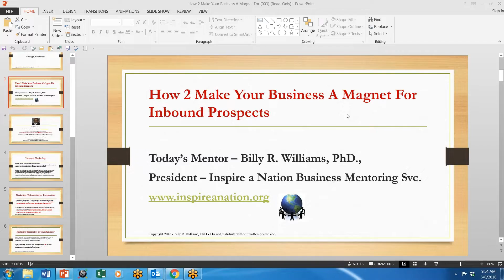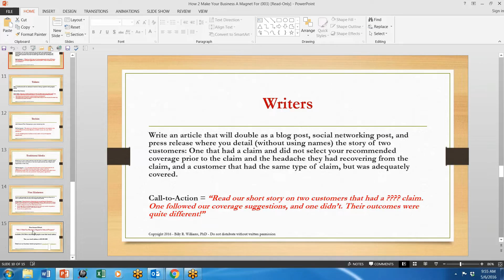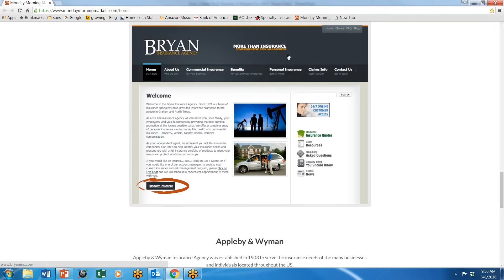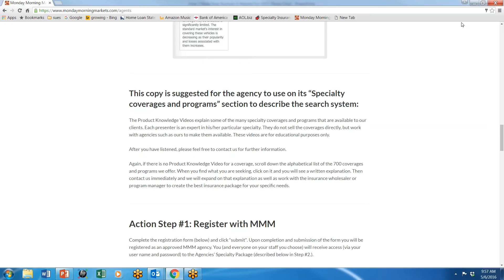2-3 Minute 'I' Opener: How 2 Make Your Business a Magnet for Inbound Prospects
Let's be honest, we all hate cold call prospecting! We tolerate warm call prospecting, but we love when a prospect calls, emails, or walks in our office and wants to talk to us about our product.

During this interview, Billy R. Williams, PhD helps you understand the various marketing personalities as well as marketing and advertising campaigns you can use to drive prospects to you and your business.

Dr. Billy R. Williams, author of the book 'How 2 Make Your Business a Magnet for Inbound Prospects' has spent the last 14 years and hundreds of thousands of dollars on real world, trial and error-based business building, to bring you proven marketing campaigns that will make your business a magnet for inbound prospects 'if' you 'actually' implement the marketing campaigns, technology, and conversations explained in this book.

Dr. Williams' book is FREE to first 500 Monday Morning readers.